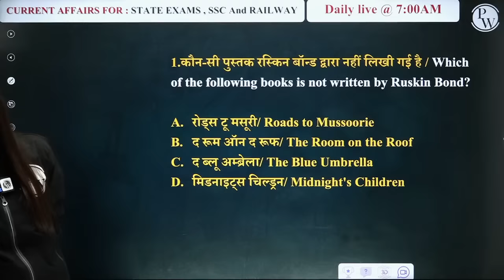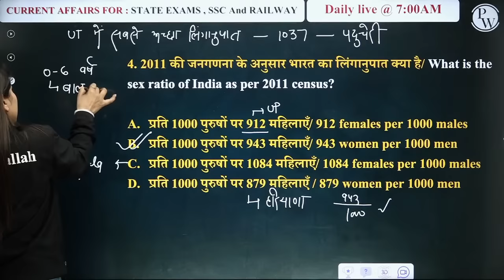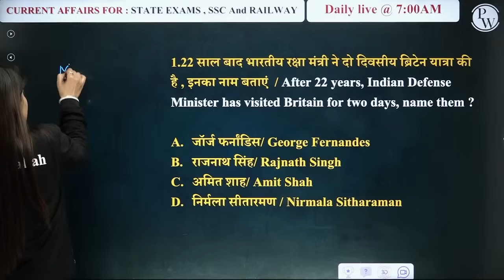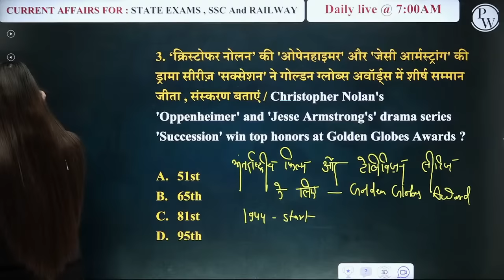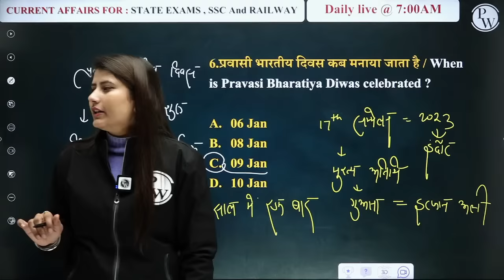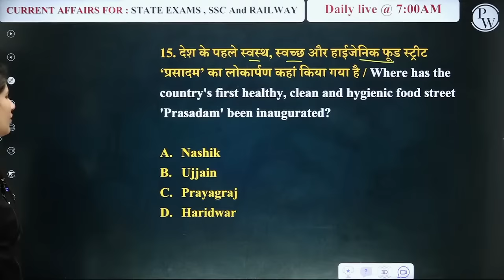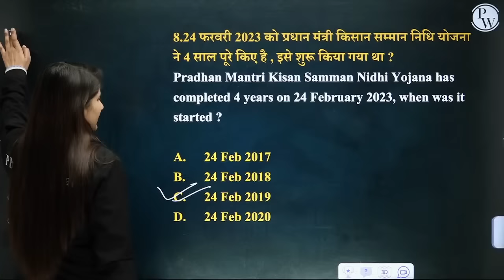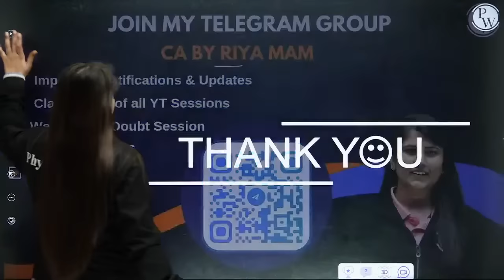10 Jan 2024 Current Affairs | UP Police Current Affairs | SSC GD | Daily Current Affairs By Riya Mam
10 january 2024 Current Affairs | UP Police Current Affairs Today | Current Affairs By Riya Mam | UP Police Constable Current Affairs | UP Current Affairs | Daily Current Affairs | Current Affairs BY UP Exams Wallah | SSC GD Current Affairs 2024

📌 𝗨𝗣 𝗘𝗫𝗔𝗠𝗦 𝗪𝗔𝗟𝗟𝗔𝗛 𝗦𝗢𝗖𝗜𝗔𝗟 𝗠𝗘𝗗𝗜𝗔 -

𝐒𝐒𝐂 𝐆𝐃 𝟐𝟎𝟐𝟒 𝐂𝐋𝐀𝐒𝐒𝐄𝐒 𝐓𝐈𝐌𝐄 𝐓𝐀𝐁𝐋𝐄
7 AM:-  Current Affairs for All Exams
8 AM:-  REASONING
9 AM:-  HINDI
10 AM:-  GK/GS
11 AM:-  MATHS
12 PM:-  POLITY /GS
𝐔𝐏 𝐏𝐎𝐋𝐈𝐂𝐄 𝐂𝐎𝐍𝐒𝐓𝐀𝐁𝐋𝐄 𝟐𝟎𝟐𝟑
04 PM:-   STATIC GK     (𝐔𝐏 𝐏𝐎𝐋𝐈𝐂𝐄 𝐂𝐎𝐍𝐒𝐓𝐀𝐁𝐋𝐄)
05 PM:-   HINDI             (𝐔𝐏 𝐏𝐎𝐋𝐈𝐂𝐄 𝐂𝐎𝐍𝐒𝐓𝐀𝐁𝐋𝐄)
06 PM:-   GK/GS            (𝐔𝐏 𝐏𝐎𝐋𝐈𝐂𝐄 𝐂𝐎𝐍𝐒𝐓𝐀𝐁𝐋𝐄)
07 PM:-   REASONING  (𝐔𝐏 𝐏𝐎𝐋𝐈𝐂𝐄 𝐂𝐎𝐍𝐒𝐓𝐀𝐁𝐋𝐄)
08 PM:-   MATHS           (𝐔𝐏 𝐏𝐎𝐋𝐈𝐂𝐄 𝐂𝐎𝐍𝐒𝐓𝐀𝐁𝐋𝐄)
09 PM:-   UPGK               (𝐔𝐏 𝐏𝐎𝐋𝐈𝐂𝐄 𝐂𝐎𝐍𝐒𝐓𝐀𝐁𝐋𝐄)